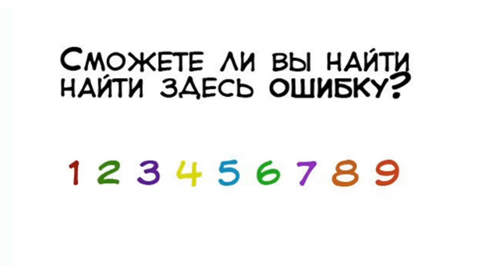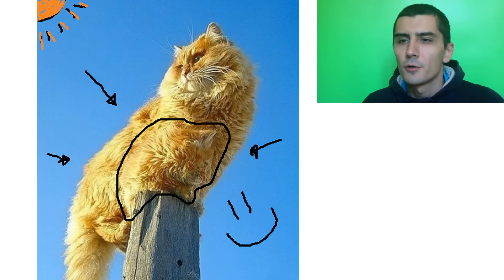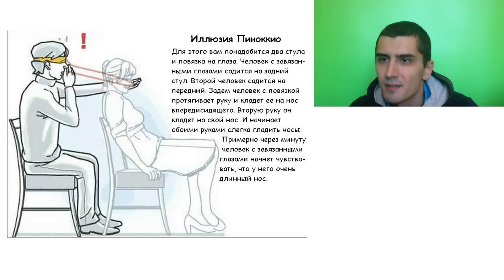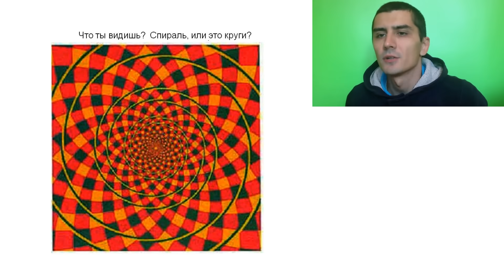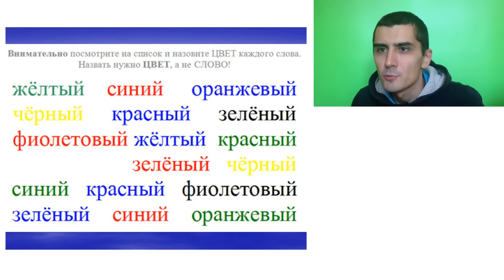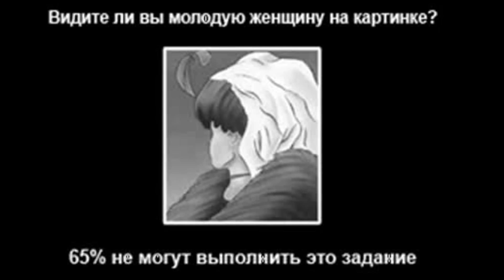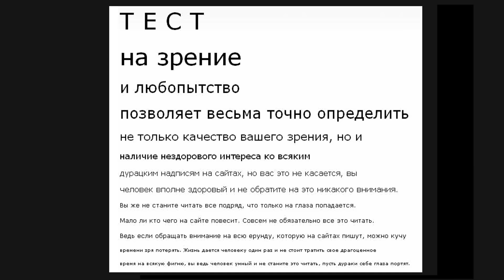Иллюзии и обманы мозга. Оптические трюки с вашим сознанием. Взрываем мозги!!!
Наш мозг самое сложное устройство во всей вселенной, и при этом его можно обмануть примитивными трюками,  некоторые из таких трюков представлены в этом видео.